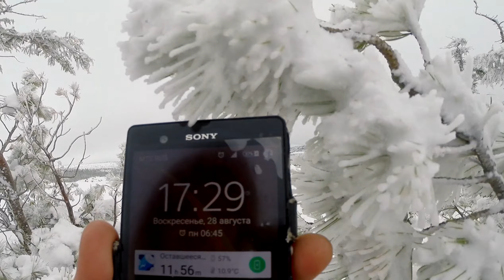Зима - Лето / Winter - Summer v.2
В данном видеоролике снят тот момент когда летом в тайге (шел месяц Август), вдруг налетел циклон и замело все снегом, потом конечно снег растаял...
А также попадаются в кадр представители местной фауны !
Местоположение:
Хабаровский край, Охотский район, (тайга , сопки, горы , побережье Охотского Моря)